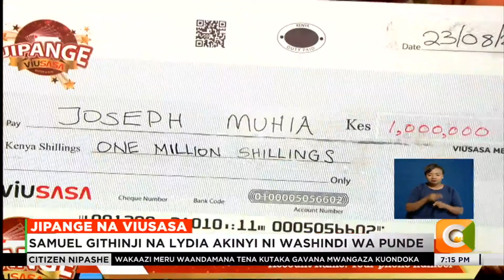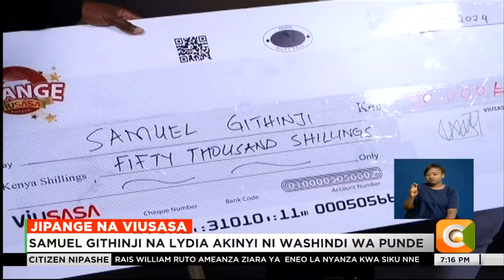Samuel Githinji na Lydia Akinyi ni washindi wa punde wa Jipange na Viusasa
Samuel Githinji na Lydia Akinyi ndio washindi wa punde zaidi wa shindano la Jipange na Viusasa. Githinji ambaye ni mkazi wa eldoret alipokezwa hundi yake ya shilingi 50,000 huku Akinyi akiwa mshindi wa pili wa shilingi milioni moja. Mshindi wa kwanza wa milioni moja Joseph Muhia pia alituzwa.